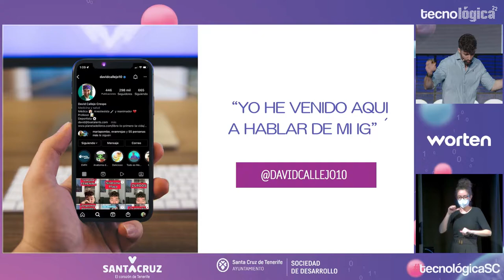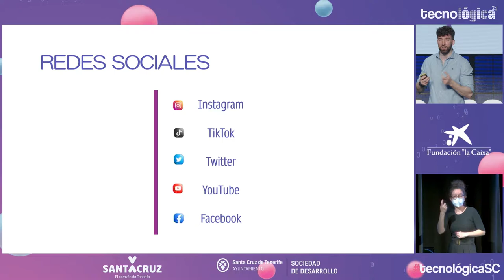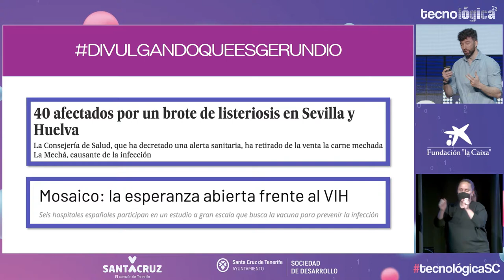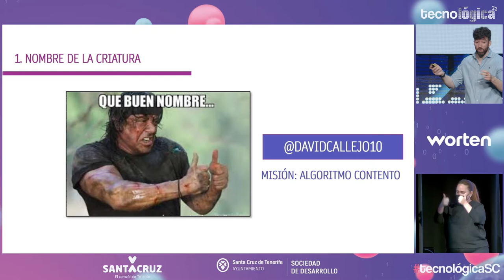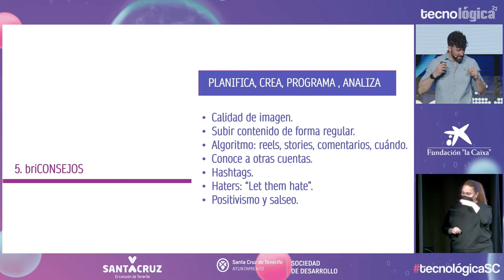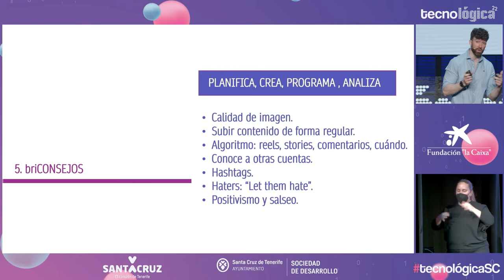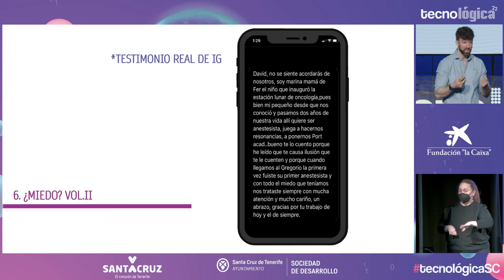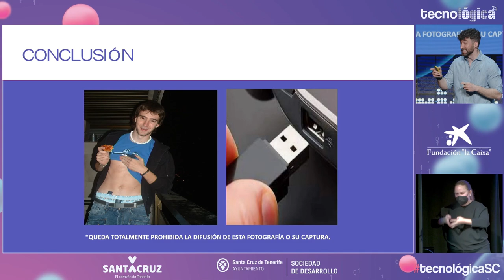Tecnológica 22: David Callejo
Charla de David Callejo ‏durante Tecnológica22, XI Encuentro de Innovación y Sociedad del Conocimiento, que tuvo lugar el 24 de marzo en Santa Cruz de Tenerife TecnológicaSC.